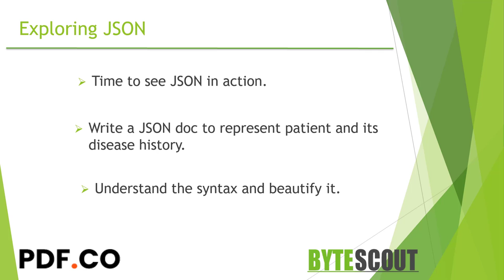Exploring and Structuring JSON Demo Overview - Essential Secrets of JSON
In this video, we'll see JSON in action and what we are going to cover in this module.